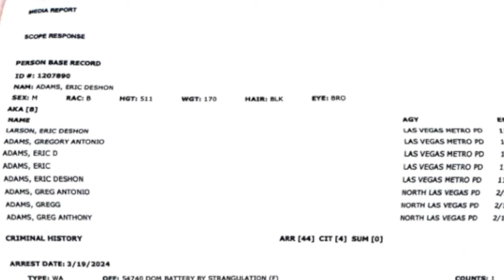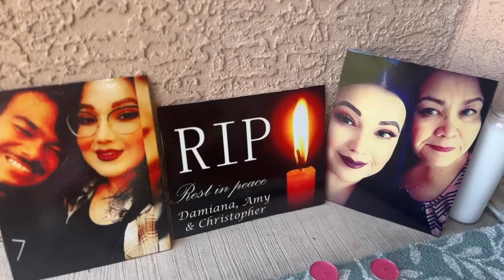North Las Vegas apartment shooting raises concerns of rise in domestic violence cases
According to a report from the Nevada Coalition to End Domestic and Sexual Violence, there were 72 domestic violence homicides in 2023. 56 of those were in Clark County.